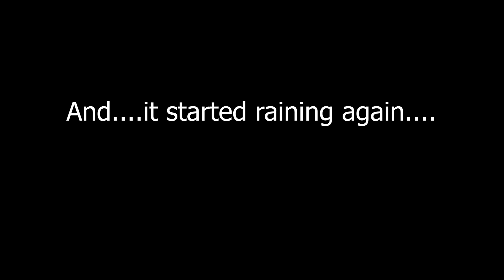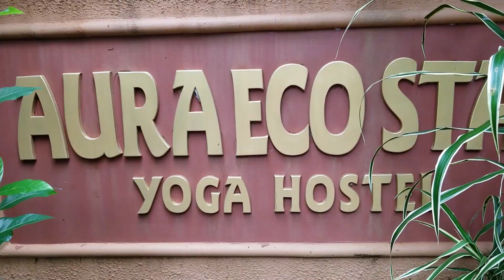Beach Ride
Rain Ride | Beach Ride Day 2.

Route in detail : Bangalore - Tumkur - Chitrdurga - Shimoga - Jog Falls - Kumta

This was one of the longest ride on my Cbr650f ,covering about 500+ kms. The was ridden for 4 hrs on heavy rain followed by awesome beach ride. Enjoy the amazing sounding akrapovic exhaust on our bikes along with beautiful scenes of Jog Falls

This Vlog Covers Day 2 of the Ride.